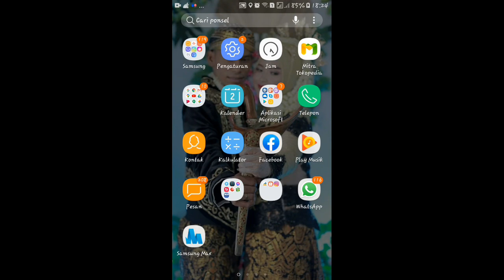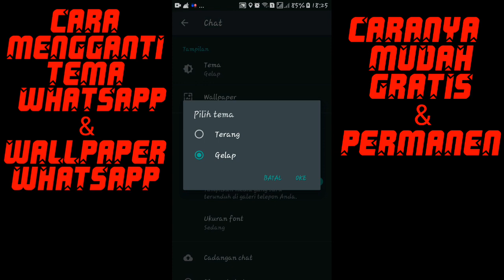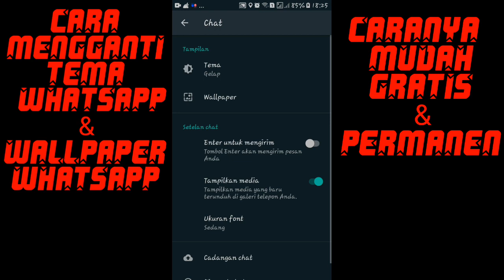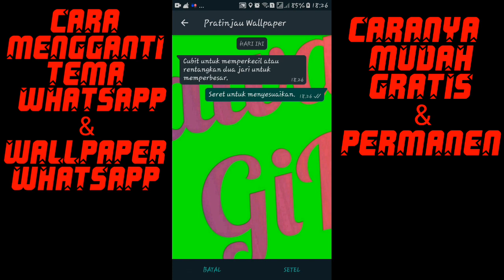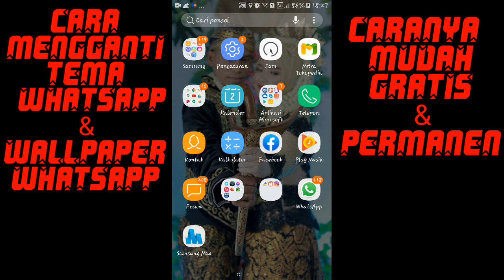Cara Ganti Tema & Wallpaper WHATSAPP || Tanpa Aplikasi Tambahan || Terbaru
Tema whatsapp

Assaalamualaikum wr.wb. hallo teman teman ketemu lagi dengan chanel saya Djawa Gila.di vidio saya kali ini saya akan memberi tahu cara mengganti atau menggubah tema wallpaper whatsapp.buat kalian mungkin ada yang belum tahu caranya,nah yang belum tahu wajib tahu caranya dengan melihat vidio di atas.

Bagi kalian yang sudah tahu caranya abaikan saja vidio di atas.semoga vidio yang saya berikan buat kalian semoga dapat bermanfaat.

Jangan lupa bantu chanel saya agar dapat berkembang.
Caranya cukup mudah cuman dengan cara bantu.

Mampir juga,Tutorial bayar gofood;